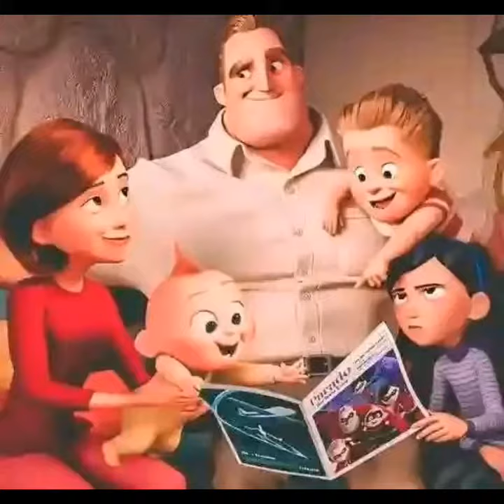best moments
disney princess #